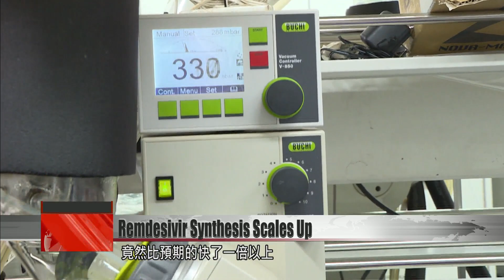Taiwan scientists synthesize more than 1 gram of Remdesivir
National Health Research Institutes scientists say they’ve been able to synthesize more than 1 gram of Remdesivir, an experimental drug that’s shown promise in treating COVID-19. The drug was first developed and patented by U.S. pharmaceutical Gilead Sciences. Taiwan’s government is reportedly in talks with Gilead over rights to mass-produce a generic version of Remdesivir to fight the epidemic. The researcher raises a round-bottom flask and mixes its contents, before inspecting the state of the drug. In a complex lab procedure, Taiwan scientists have been able to replicate Remdesivir, an antiviral drug with the potential to treat COVID-19.Chen Chiung-tongNational Health Research Institutes We’ve synthesized the drug at the gram level. That is 1,000 times more than the milligram-level production that was reported last week. This drug was in fact used in clinical trials for Ebola patients. In the U.S., it’s had positive effects on the treatment of COVID-19 patients in the state of Washington. So although it’s not on the market, we’re willing to give it a try.Researchers confirmed the good news. Working around the clock for five days, experts at the National Health Research Institutes were able to achieve breakthroughs in Remdesivir production. Amid its outbreak, China has begun a Phase III clinical trial of Remdesivir. Meanwhile, Taiwan has worked on replicating the drug from scratch. Last week, Academia Sinica managed to produce the drug at the milligram level with 97% purity. This week, National Health Research Institutes reached the gram milestone twice as fast as expected.Chen Chiung-tongNational Health Research Institutes The active ingredient we produce could really become a drug to treat patients on a large scale. So for mass production, we’re talking about 1,000 times more artificial crystals. In addition, our vaccinology institute is working very hard to develop a vaccine.The National Health Research Institutes says it’s seeking corporate partners to launch the drug into test production at the 100-gram or kilogram level. Scientists say that with more work and testing, there could be a ray of hope on the deadly outbreak.